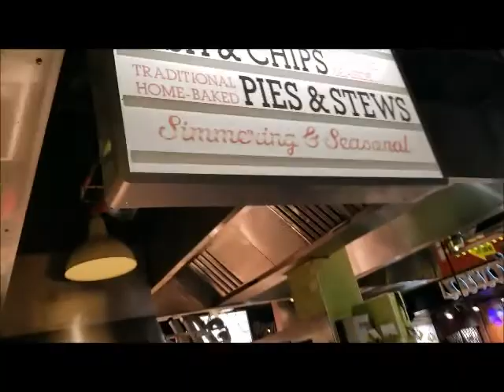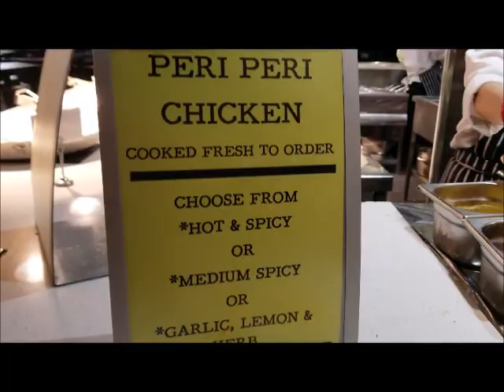ZAZA BAZAAR BANQUET & BAR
Thanks for introducing ZAZA BAZAAR BANQUET & BAR in Bristol United Kingdom. March2020